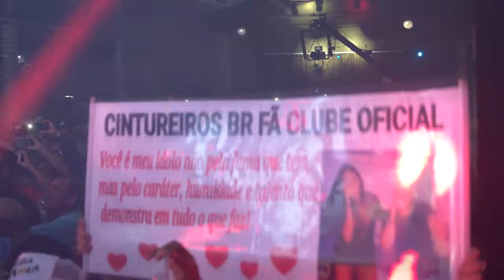CINTURA DE MOLA 2019 - OLHA ELA ( DVD 2019 )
Aprenda o passo a passo PARA TOCAR TECLADO ou piano!